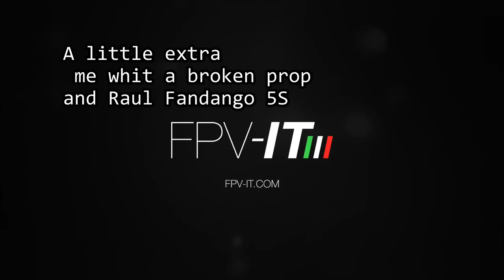Still fly with DalProp perfect hedge trimmers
Armattan SCX 200 ZMX 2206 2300 v3
Dal Prop Cristal Blu 5x4.5x3 HBN
Lipo MaRKa 1300 4S